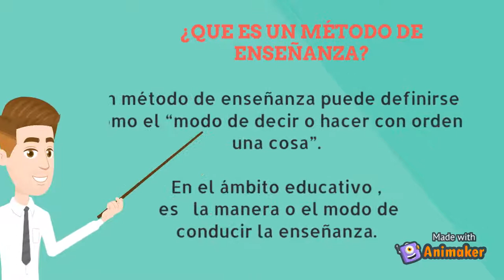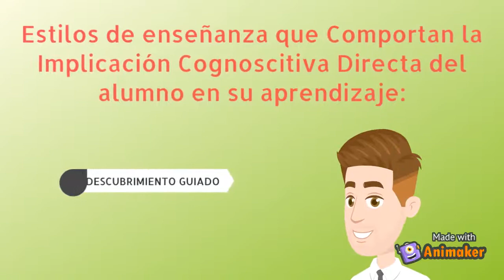MÉTODOS DE ENSEÑANZA EDUCACIÓN FÍSICA